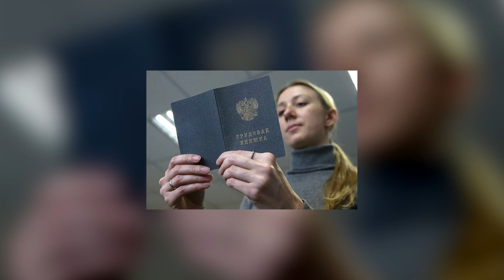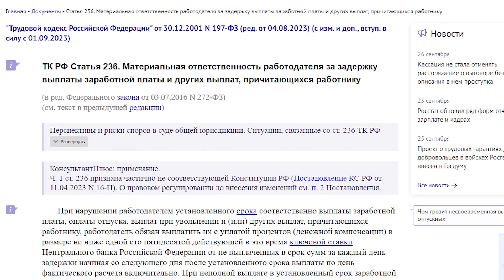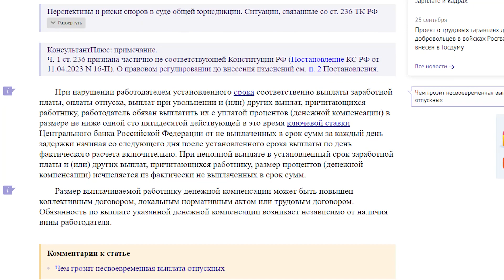Задержка з/п рабочим Нижнекамска. В России увеличат компенсацию за задержку з/п. Новости 28.09.2023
В этом выпуске:

1. Рабочим Нижнекамска 3 месяца не платили зарплату.
2. В России увеличат компенсацию за задержку зарплат.

Для пожертвований в Фонд Рабочей Академии:
Карта Сбербанк:
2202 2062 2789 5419